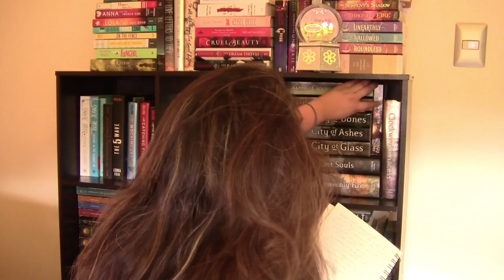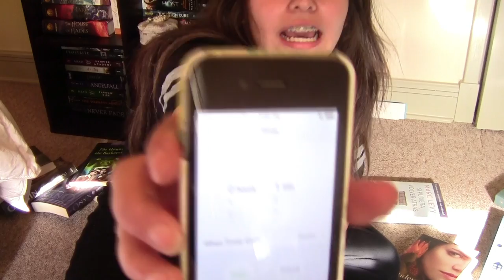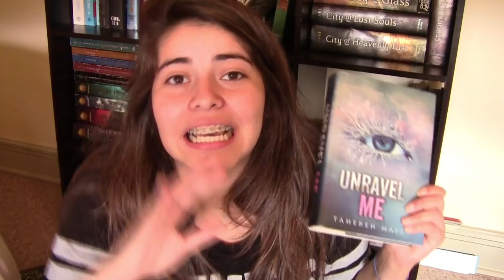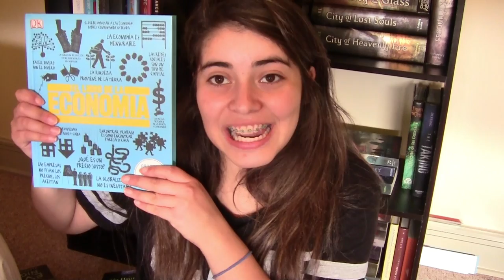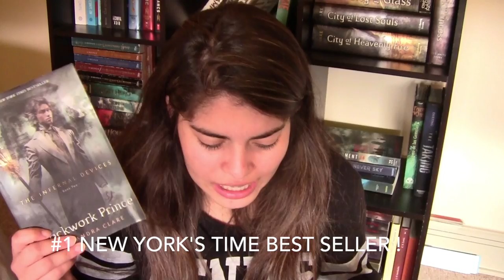"UPDATE" + DESAFIO TORRE DE LIBROS !!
HE VUELTOOO !!!
ESPERO QUE DISFRUTEN EL VIDEO :DDD